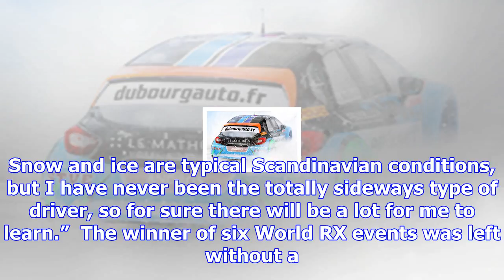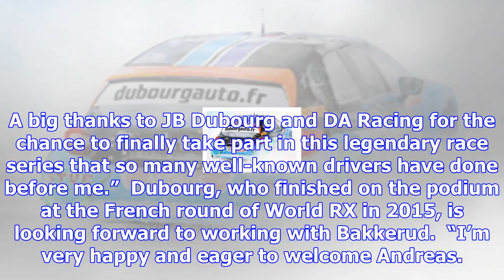Bakkerud to make andros trophy debut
The former OlsbergsMSE and Hoonigan driver will race a Renault Captur for the DA Racing team, alongs...